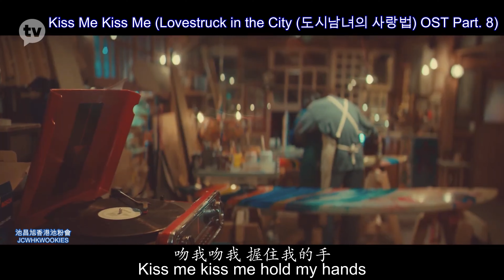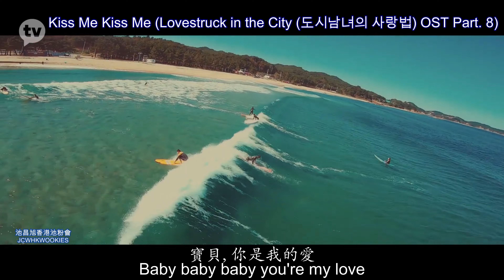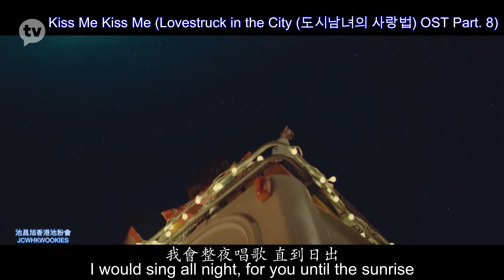【中字/Eng】《愛在大都會》OST 8 Isaac Hung - ‹吻我 吻我›《Lovestruck in the City》OST 8 - ‹Kiss Me Kiss Me›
Cr: 視頻 video link from Most Contents
字幕 subtitles ：池昌旭香港池粉會JCWHKWOOKIES

轉載請原片轉載並註明 : 池昌旭香港池粉會 JCWHKWOOKIES If reupload, please don't cut logo or edit and give credit to JCWHKWOOKIES